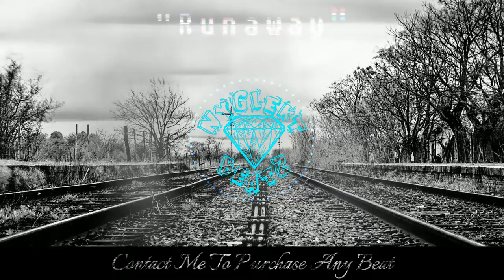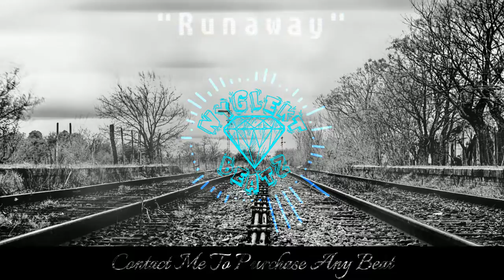J. Cole x Kendrick Lamar x Boom Bap | Type Beat | Runaway